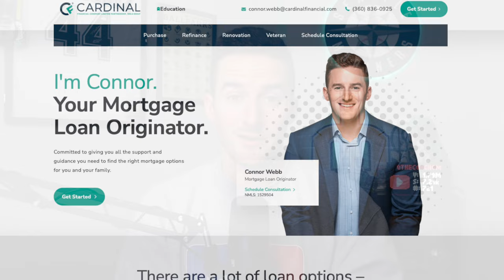Mariners Prospect Tai Peete- 30th Overall Pick in the 2023 MLB Draft- Couch GM Podcast #23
I am joined by Tai Peete, a Shortstop in the Seattle Mariners Organization who was drafted 30th overall in the 2023 MLB draft. We talk through his upbringing, how he got involved in sports and baseball, his hobbies including golf and live-streaming video games, and much more.

Follow Tai across social medias to track his journey to The Show!